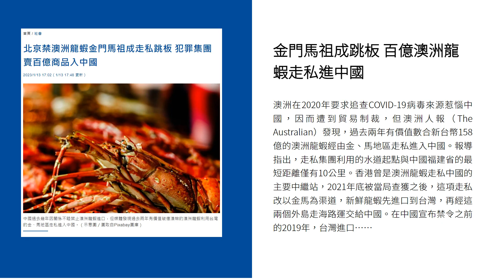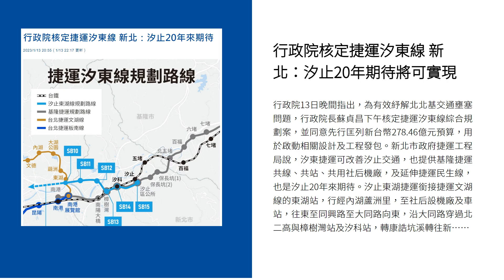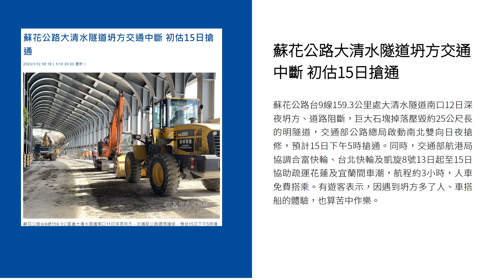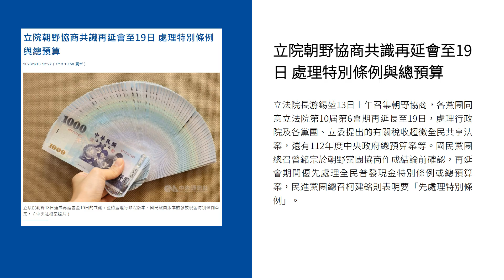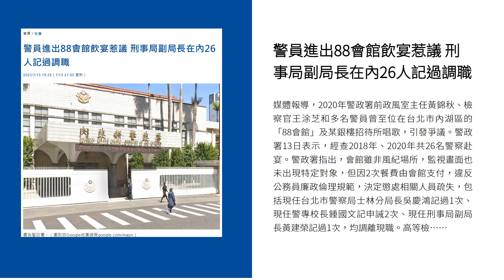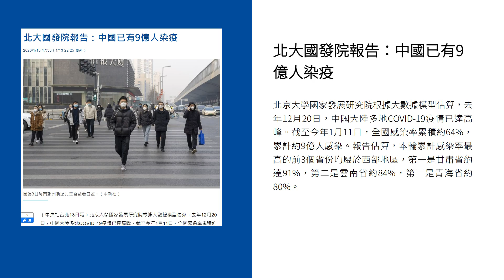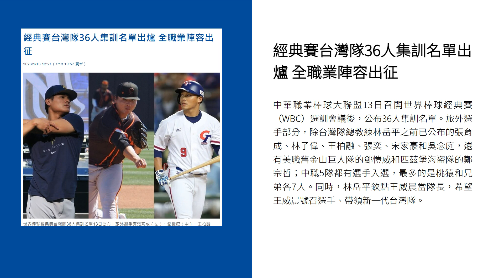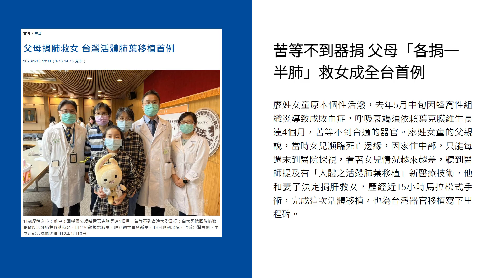新聞摘要 2023/01/14》金門馬祖成跳板 百億澳洲龍蝦走私進中國｜每日6分鐘 掌握天下事｜中央社 - 早安世界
● 金門馬祖成跳板 百億澳洲龍蝦走私進中國
● 行政院核定捷運汐東線 新北：汐止20年期待將可實現
● 蘇花公路大清水隧道坍方交通中斷 初估15日搶通
● 週末變天先有雨後降溫 中部以北低溫探12度
● 立院朝野協商共識再延會至19日 處理特別條例與總預算
● 警員進出88會館飲宴惹議 刑事局副局長在內26人記過調職
● 北大國發院報告：中國已有9億人染疫
● 龍捲風襲美1天逾30個 南部2州已知7死、萬人無電可用
● 經典賽台灣隊36人集訓名單出爐 全職業陣容出征
● 苦等不到器捐 父母「各捐一半肺」救女成全台首例